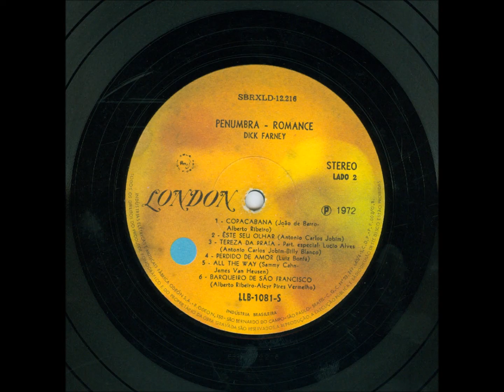TEREZA DA PRAIA - DICK FARNEY E LÚCIO ALVES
DICK FARNEY
PENUMBRA E ROMANCE -- 1972 -- COLUMBIA -- LONDON/ODEON -- LLB -- 1081-5
PIANO E VOZ: DICK FARNEY
BATERIA  -  TONINHO
CONTRABAIXO: SABÁ
TEREZA DA PRAIA
(Billy Blanco e Tom Jobim)
Dick Farney e Lúcio Alves

Lúcio
Arranjei novo amor
No Leblon
Que corpo bonito
Que pele morena
Que amor de pequena
Amar é tão bom

O Dick
Ela tem
Um nariz levantado
Os olhos verdinhos
Bastante puxados
Cabelo castanho
E uma pinta
So lado
É a minha Tereza
Da praia

Se ela é tua
É minha também
O verão passou
Todo comigo
O inverno pergunta
Com quem
Então vamos
A Tereza
Na praia deixar
Aos beijos do sol
E abraços do mar
Tereza

É da praia
Não é de ninguém
Não pode ser tua
Nem minha também
Tereza
É da praia

Farnésio Dutra e Silva
 14/11/1921 Rio de Janeiro - RJ
 4/8/1987 São Paulo - SP
(Vídeo de Antônio Augusto dos Santos, Antônio Bocaiuva, antaugsan, Divinópolis, Bocaiuva, Minas Gerais. Fotos e imagens da Internet.  Em 21/10/2013)